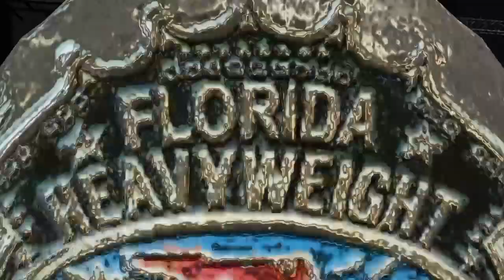Bob Orton vs. Wolverine NWA Florida Heavyweight Championship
Championship Wrestling from Florida January of 1963 match 4